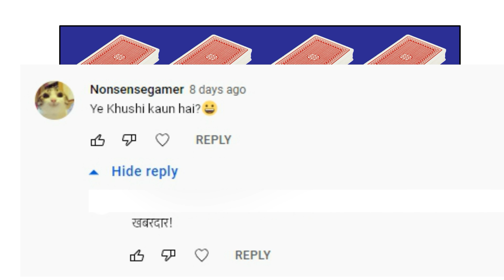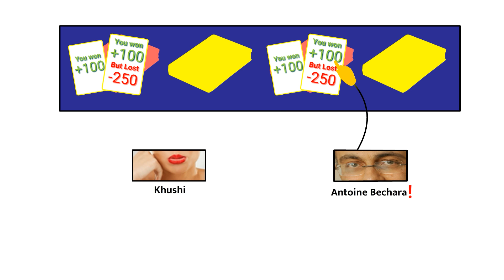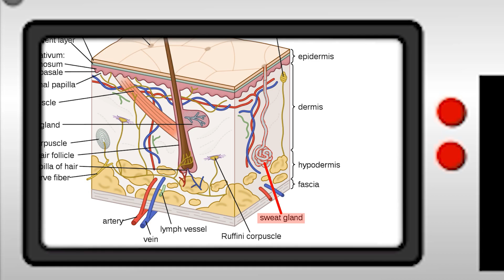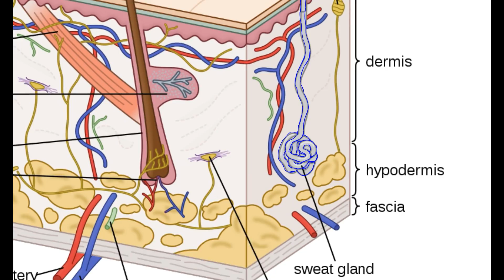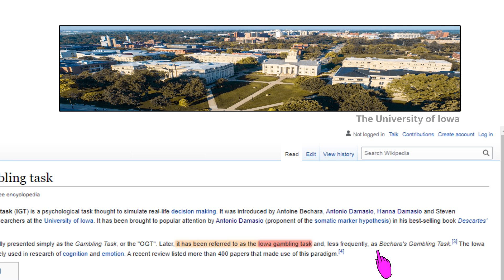📌Sabko Sab Pata Hai